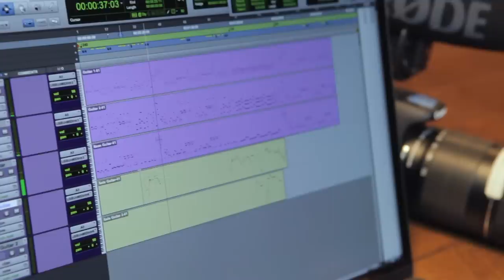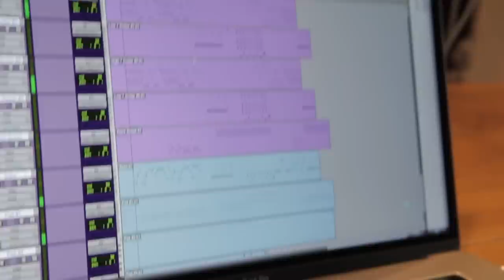Is metal played on a pipe organ just Bach?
Metallica, Necrophagist & Animals as Leaders through a massive, building-sized Pipe Organ

John Sherer is the Organist and Director of Music at Fourth Presbyterian Church in Chicago
Thanks so much to them for allowing us to explore this incredible instrument!